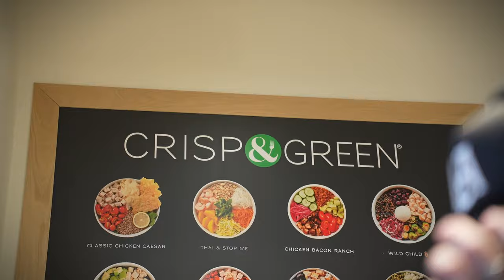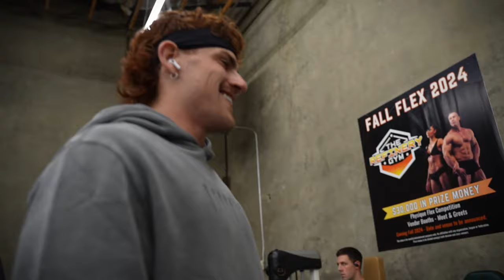UTAH BAJERY | LV45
What's up gang!! Hope y'all are liking the life vlog series, I want y'all to see what my daily life looks like! Here's a travel vlog from my recent trip to Utah. I hope that you enjoy! I love and appreciate each and every one of y'all and I'm blessed to have this opportunity to be able to inspire and lead. Please let me know what you think and comment what you would like to see me do in more videos! Feel free to DM my Instagram with any questions, comments, concerns, or compliments about the video and enjoy!!

Shot and edited by @jakeniebla (on Instagram) and yours truly!

@buckedup code TSPAUL